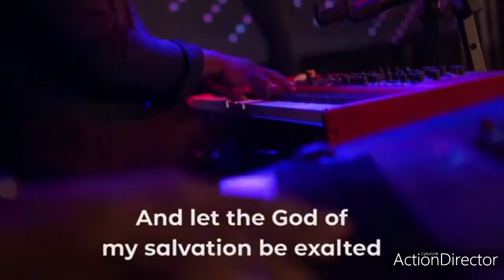Gospel (Praise & Worship Cover)- Charity Omaghomi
Choir Ministration at The Elevation Church, Nigeria.